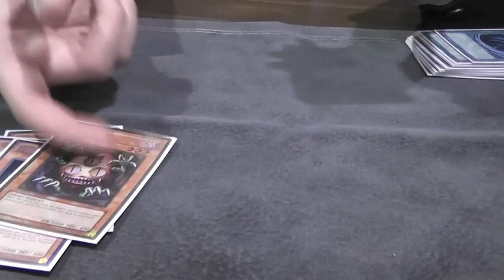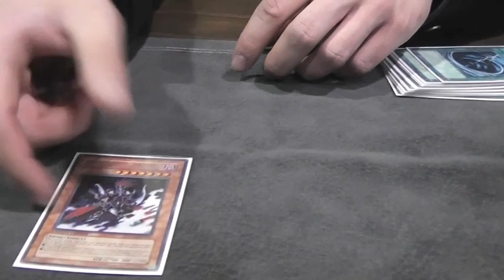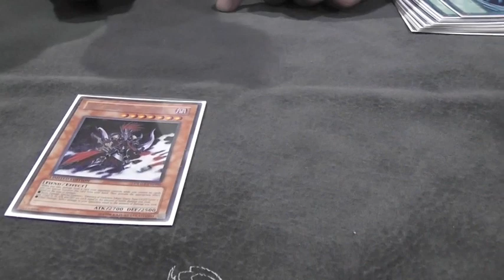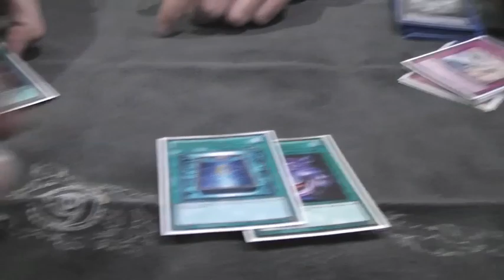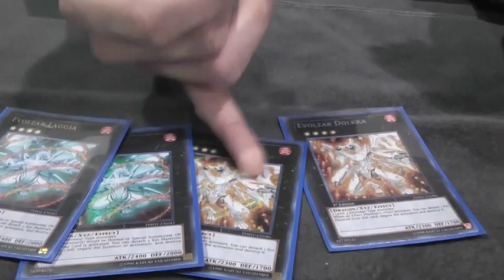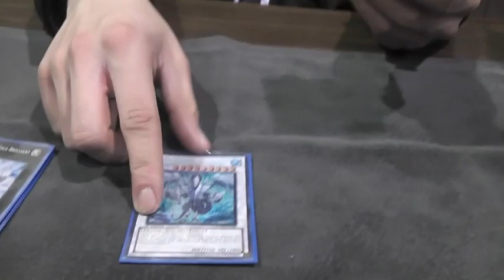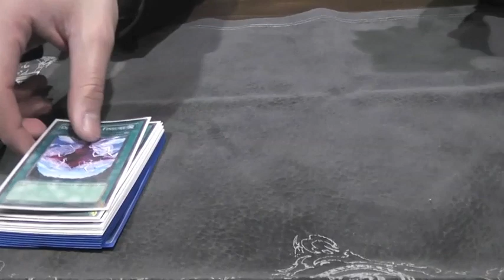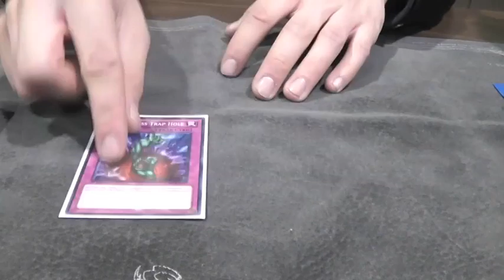Slim's Regional Deck & Reflection (SlimXTeamSymmetry)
The deck i ran at regionals and reflection over the meta

SKYPE: SlimXTeamSymmetry